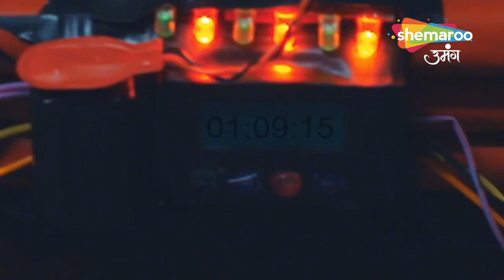Kyunki Tum Hi Ho Best Scene | Kunal Ki jaan Par Khatra | Episode 211 | Hindi Tv Serial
Channel Name : Shemaroo Umang
Show Name : Kyunki Tum Hi Ho
Episode : 211 Best Scene

o Watch Shemaroo Umang on the networks:
 DD Free Dish :15
 Tata Play : 184
 Airtel Digital TV: 133
 d2h: 172
 Dish TV: 142
 GTPL: 18
 DEN: 117
 Hathway: 19
 NXT Digital: 181
 SITI CABLE: 118
 FASTWAY: 25
 Digiana: 133